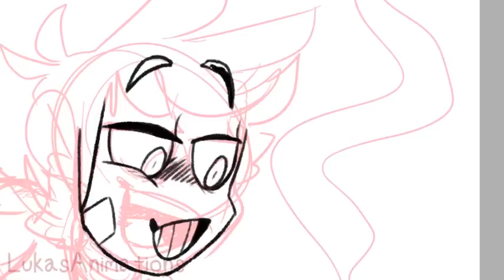Blood & Bones [SpeedPaint]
I told myself "no more eddsworld" yet here it is. Oops...

Either way, hello! I don't have a new animation so have this speed paint instead!

Next might be a MAP part for my own MAP, I haven't had time to work on it for a long time or I didn't have the motivation but I feel pretty good rn so it might be done soon-ish.